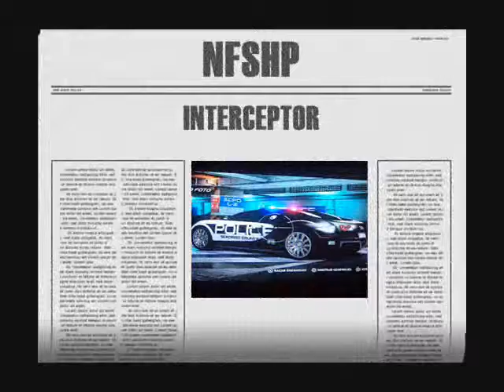INTERCEPTOR Parte 2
De need for speed hot pursuit...

La unidad interceptor con un vehículo BUGATTI VEYRON 16.4 se de tiene a un sospechoso con un vehículo MCLAREN F1 pero se de tiene con un bloqueo policíal.